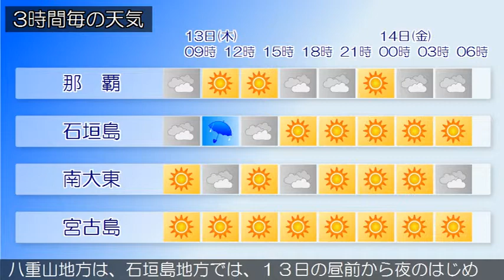2015/08/13 沖縄地方の天気予報 朝